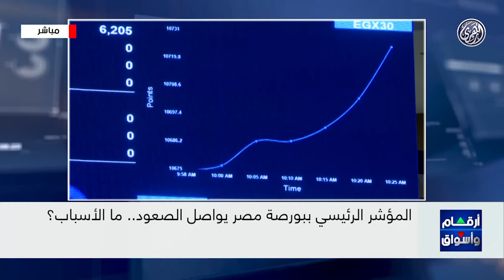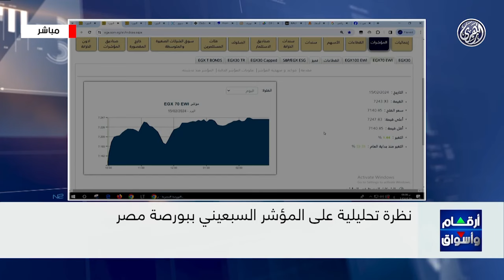مؤشرات وتحليل أبرز ما جاء فى سوق المال المصري 🇪🇬 مع أ / محمد حسن 15/2/2024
أرقام وأسواق : مكاسب جماعية في أسواق المال العربية باستثناء بورصة الكويت
أرباح أدنوك للإمداد الإماراتية تقفز مائة ثمانية وثلاثين بالمائة العام الماضي.. وأغذية تنمو ستة بالمائة
أسعار النفط تتراجع مع توقعات خفض الطلب على الخام العام الجاري
الأستاذ / محمد حسن .. العضو المنتدب لشركة ألفا لإدارة الاستثمارات المالية
هاتفيا : الاستاذة / حنان رمسيس .. محلل أسواق المال
15/2/2024